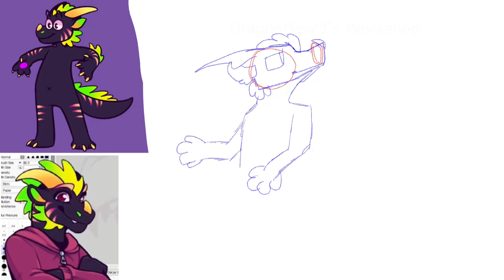Gift for LampP0st!